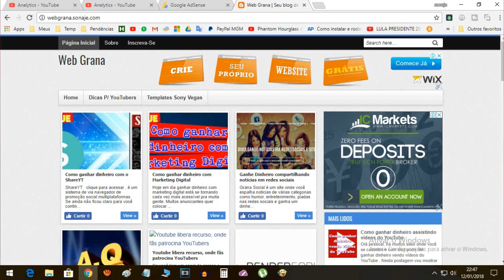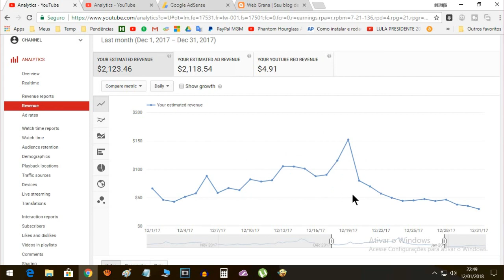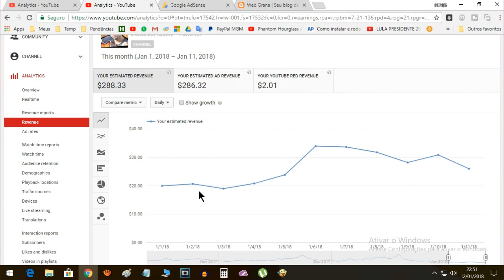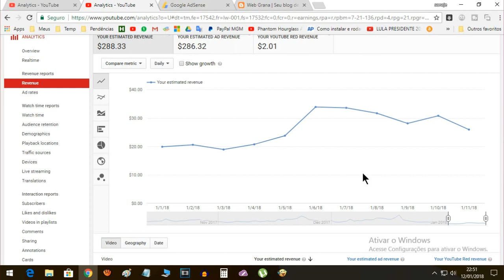Ganhos Adsense | Dezembro VS Janeiro